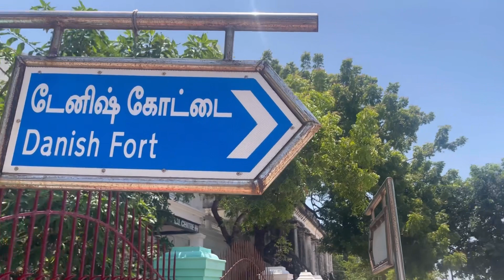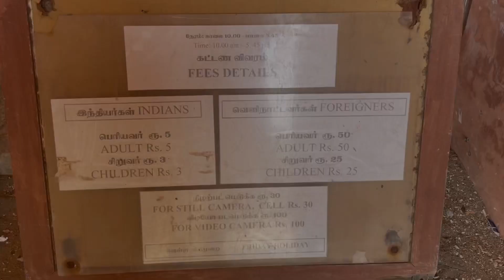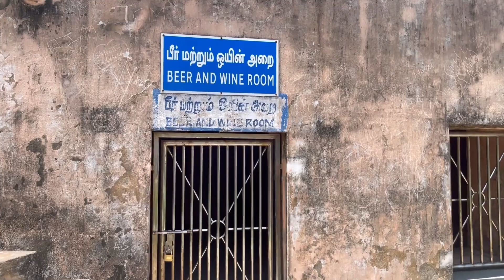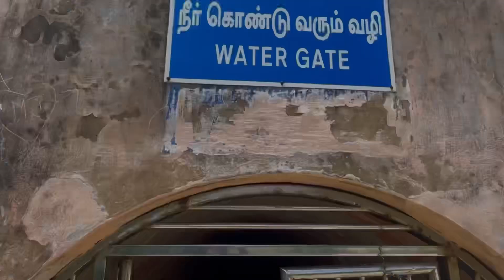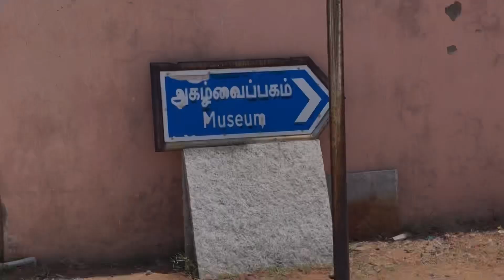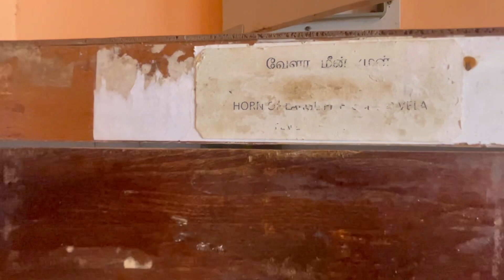Tranquebar danish Fort | தரங்கம்பாடி டேனிஷ் கோட்டை